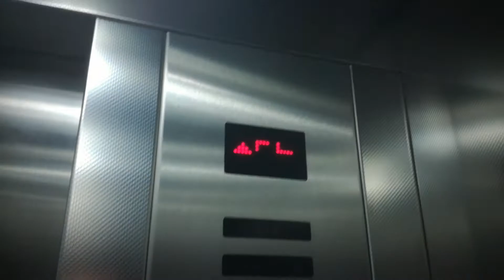Hopmann Aufzug in der Tiefgarage Sparkasse in Essen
In der Tiefgarage der Sparkasse Essen gibt es einen Hopmann Aufzug. Hopmann ist/war ein regionaler Aufzugshersteller aus Köln und alle Aufzüge in der Sparkassen Hauptstelle wurden von Hopmann gebaut. Auch am Außenzugang zur Tiefgarage gibt es einen Aufzug und dieser verkehrt nur zwischen dem Ein-/Ausgang und den Parkebenen. Die Tiefgarage ist auch außerhalb der Filialöffnungszeiten geöffnet.

Ich meine natürlich die Tür-zu Taste.